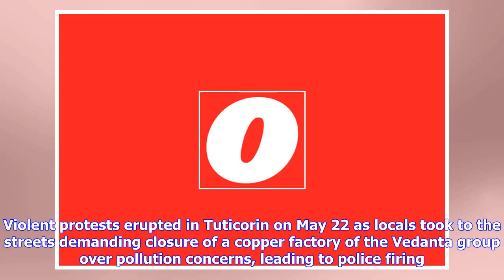Breaking News | Anti-Sterlite protest: Notice to CBI on plea seeking probe into police firing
Violent protests erupted in Tuticorin on May 22 as locals took to the streets demanding closure of a copper factory of the Vedanta group over pollution concerns, leading to police firing. CHENNAI: The Madras High Court today issued notice to the CBI on a PIL seeking a probe by the agency into the police firing in Tuticorin in which 13 people lost their lives. A vacation bench of justices T Ravindran and P Velmurugan directed the Tamil Nadu Home Secretary to consider the representations of the pe...